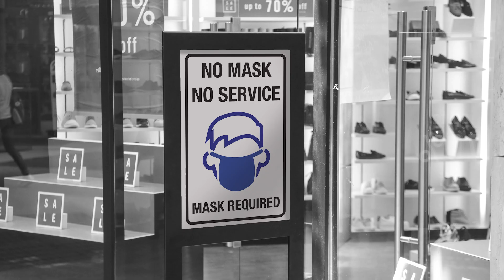Back To Retail Business COVID | FASTSIGNS®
Back To Retail Business COVID